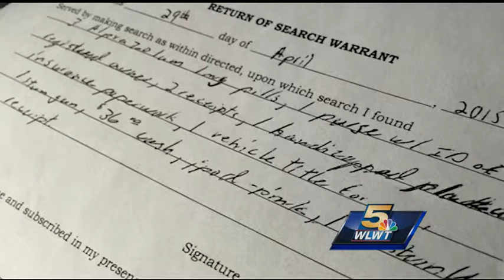Police: Driver in fatal West Chester crash may have been impaired, texting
Police said they are building a case against the driver who crashed into five utility workers on Cox Road, which would eventually kill one of them.